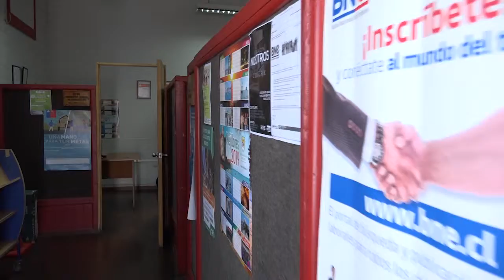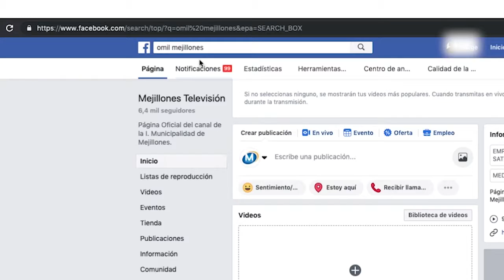CÁPSULAS DIDECO OMIL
Capítulo 1 OMIL